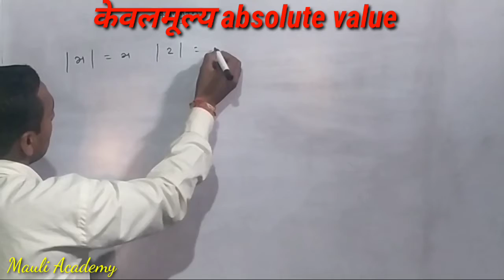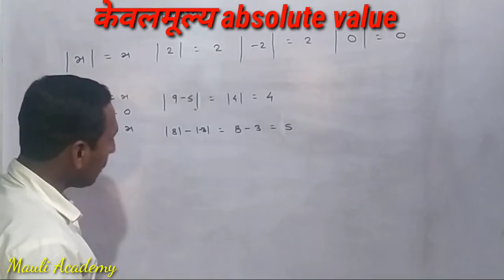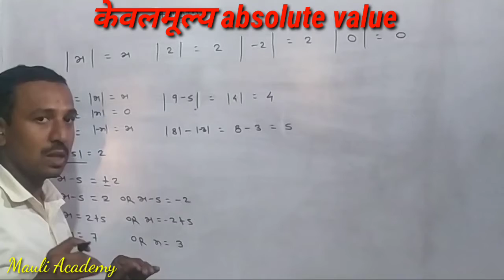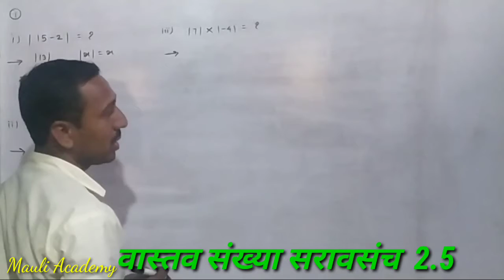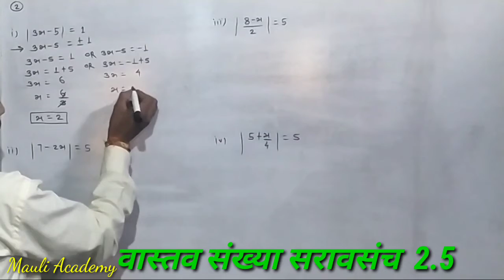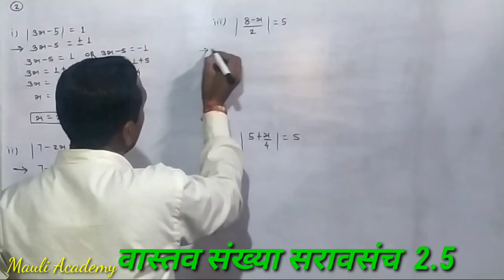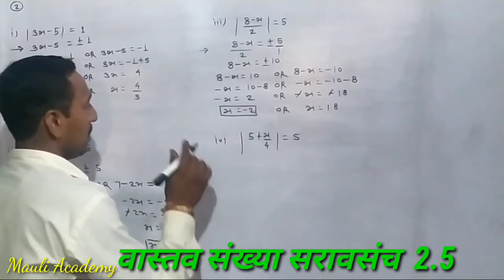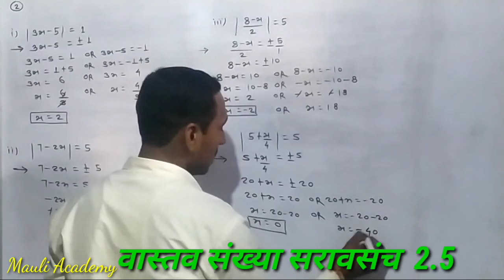Real number practice set 2.5 ( 9th class math-1 )